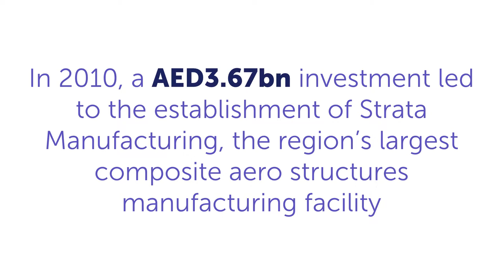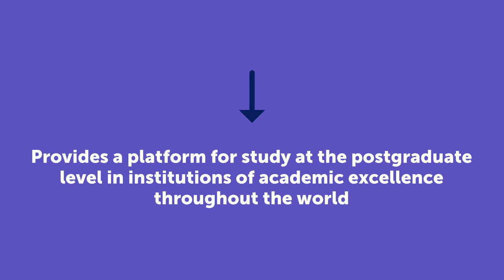Bachelor in Physics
Learn more about the Bachelor in Physics!